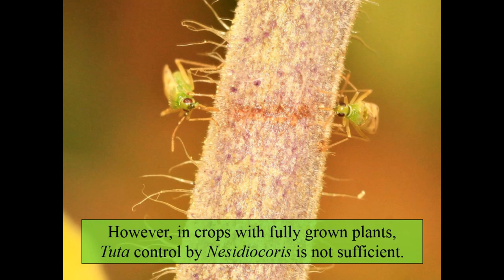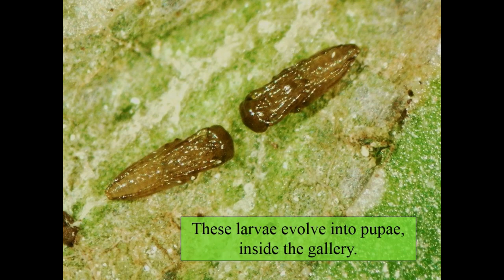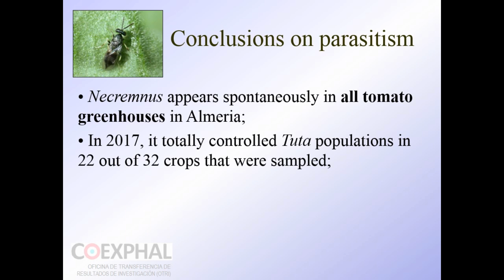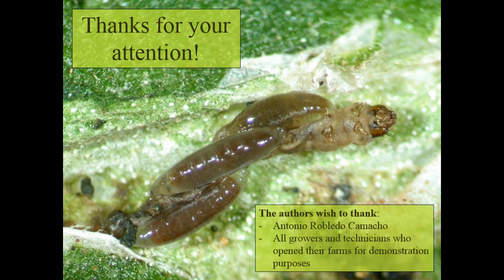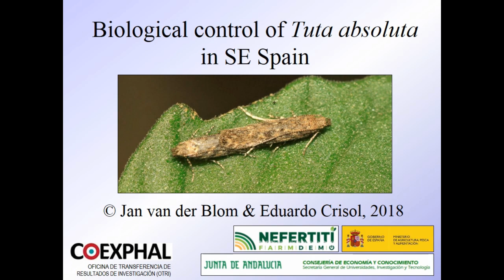Biological control of Tuta absoluta in SE Spain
The tomato leaf miner, Tuta absoluta, is one of the most important pests in greenhouse tomato crops in the South of Spain. It is target of frequent pesticide treatments, which have become very little effective due to resistance of the pest to the available active ingredients. The only sustainable control mechanism of T. absoluta is biological control through beneficial arthropods.

COEXPHAL studies the role of different natural enemies in the control of T. absoluta. The most commonly introduced bio-control agent in tomato, against whitefly and other pests, is the mirid bug Nesidiocoris tenuis. Although this species may contribute to the control of T. absoluta as an egg predator in early stages of the crop, N. tenuis is not sufficiently effective to control the pest in adult plants. Much more important and efficient are the parasitoid wasps of the genus Necremnus (Eulophidae). COEXPHAL have demonstrated that this parasitoid appears spontaneously in all tomato crops in Almería. Efforts to mass rear this species have, until now, not been successful, so it is not commercially available.  Therefore, it is important to detect its presence and to respect its biological needs.
This video shows how to recognise Necremnus tutae and how it acts upon T. absoluta larvae. Furthermore, possible measures are suggested to favour parasitism.